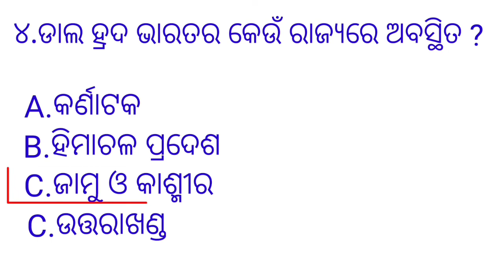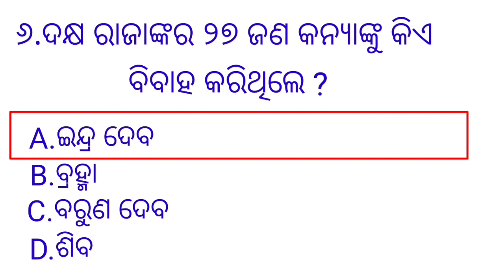Odia GK || GK In Odia || Odia GK Knowledge || General knowledge Odia | Odia Quiz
DM Odia GK  🎧😊😊

Friends in this video I have discussed about some important general knowledge (GK)

Gk video in odia
Odia quiz video
Odia pahali video
Odia mcq
new gk video in odia
Odia gk video 2022
Sadharana Gyana video
Gk long video odia
Odia pahali
Odia pahali video
Odia Top ten gk
Odia gk questions
gk questions in odia
Odia gk class
Odia gk center
Odia gk school
gk quiz in odia
gk answer
gk Bharat odia
Odia gk by academy
Odia gk channel
gk class 1 odia
gk class 2 odia
gk class 3 odia
gk class 4 odia
gk class 5 odia
gk current affairs 2022 odia
Odia gk dhamal
gk odia gk
Odia long gk
Odia gk download
difficult odia gk
gk English
easy gk in odia
odia easy gk
education gk odia
gk osssc exam odia
gk in odia for competitive exam
Odia gk for re exam
gk full form in odia
general knowledge
Odia general knowledge video
Gk Questions
Gk in Odia
Osssc
Odia dhaga
odia gk center
Odia gk school